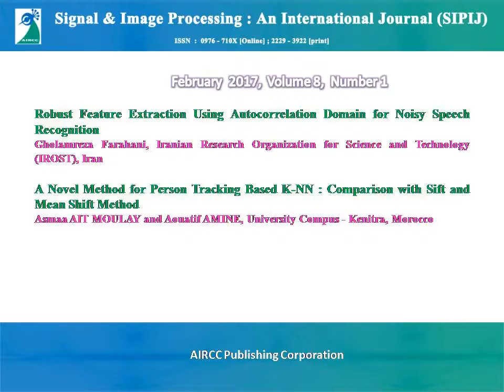Signal & Image Processing : An International Journal (SIPIJ)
ISSN  :  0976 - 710X (Online) ; 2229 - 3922 (print)

Scope & Topics

   Signal & Image Processing : An International Journal is intended for researchers from academia and industry, who are active in the multidisciplinary field of signal & image processing. The scope of the journal covers all theoretical and practical aspects of the Digital Signal Processing & Image processing, from basic research to development of application.

    Authors are solicited to contribute to the journal by submitting articles that illustrate research results, projects, surveying works and industrial experiences that describe significant advances in the areas of Signal & Image processing.

Topics of interest include, but are not limited to, the following:

• Applied Digital Signal Processing

• Coding and Transmission

• Digital Signal Processing in Communications

• Emerging Technologies

• Emerging Technologies in Digital Signal Processing

• Image & Signal Processing Applications

• Image Acquisition and Display:

• Image and Video Processing & Analysis

• Image Formation

• Image Scanning, Display and Printing

• Storage and Retrieval

Paper Submission

Submissions must be original and should not have been published previously or be under consideration for publication while being evaluated for this Journal.